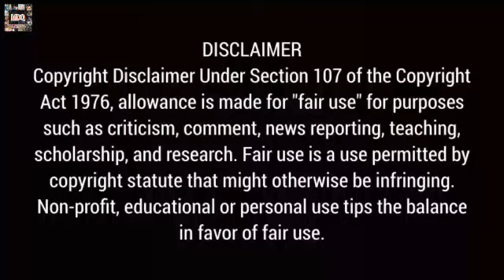Girlfriend Episode 05 Story Explanation In Hindi | Chinese Drama Story Explanation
In this video, I will give an hindi explanation of "Girlfriend" (Episode 05) which is a chinese romance comedy drama starring Lawrence Wong and Xu Hao.

Cast:-
Xu Hao as WeN Xiao Nuan
Lawrence Wong as Ye Fei Mo
Wu Hao Ze as Gu Yun Zhou
Bai Xin Yi as Wang Jai Yi

Original Network :- Hunan TV, Mango TV

Synopsis :-
When an extra gets hired to act like she has a crush on a CEO, the pretend romance becomes all too real. Wen Xiaonuan has been trying to make ends meet in order to support the Huangmei Opera Troupe. Resorting to acting gigs to earn money, she books an unusual job where she must pretend to have a crush on the handsome CEO Ye Feimo. She, then, becomes an actress in the business of CEO Ye Feimo, Anning. There she grows her career in acting and finds love.

Hastags